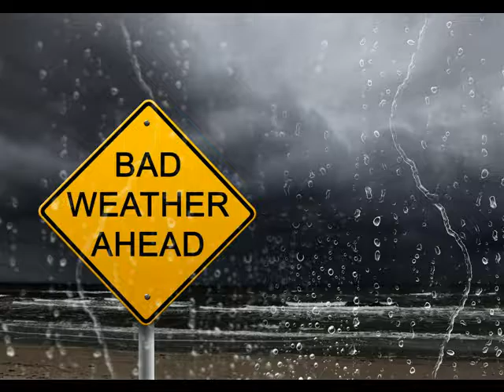Things We Said Today ...Jimmy Travis Band